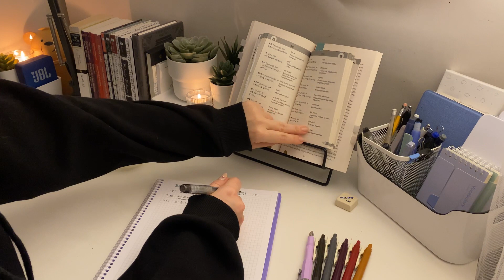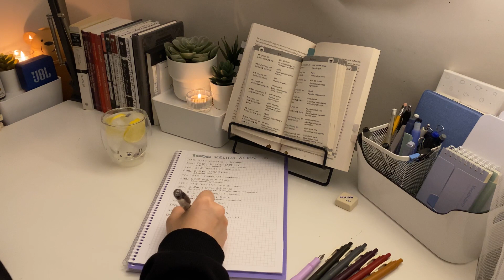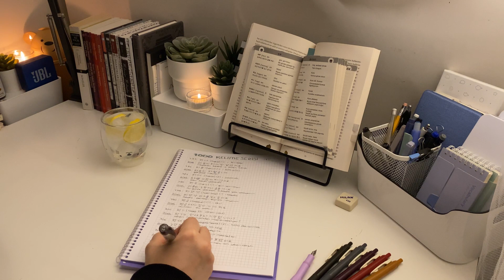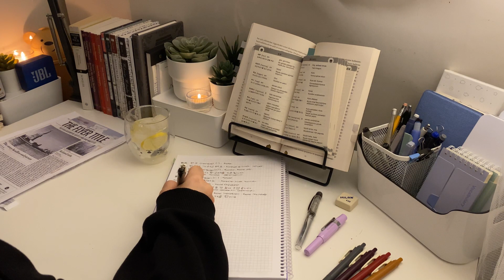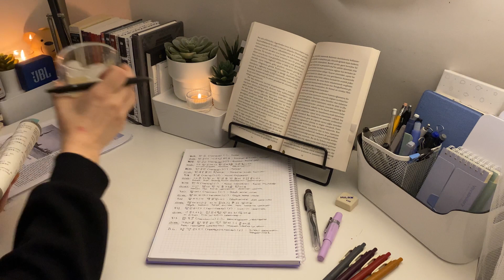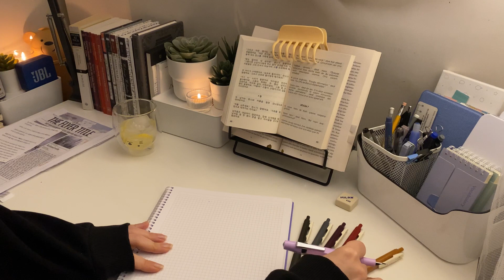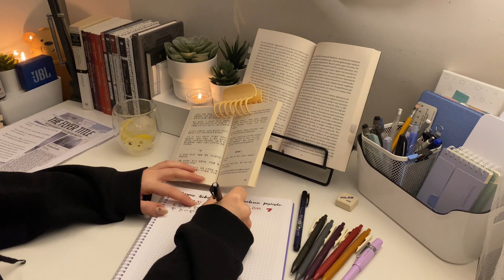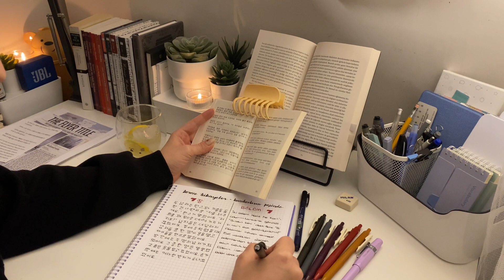Study with me | 1 hour - Korece çalışıyorum🤓✌🏻🌙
1 hour study with me 🤍🗻✌🏻
Ben Korece çalışıyorum, siz ?